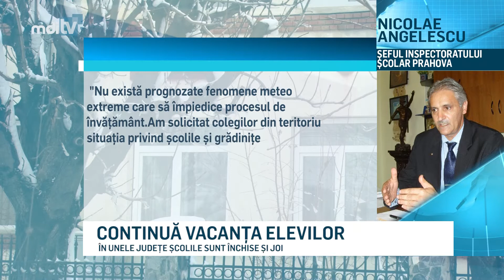CONTINUA VACANTA ELEVILOR